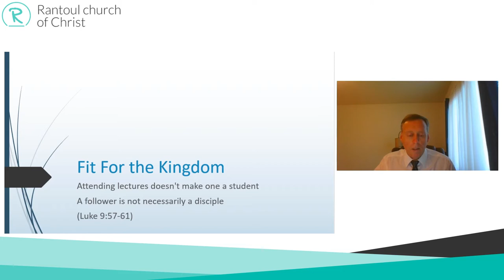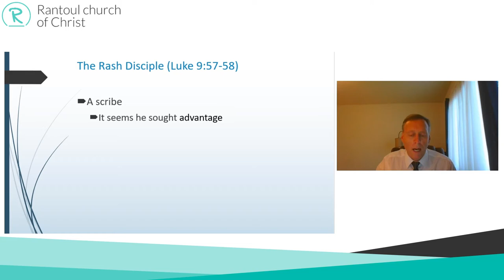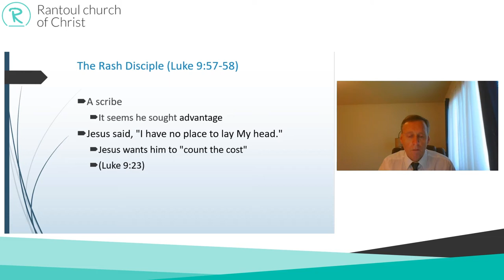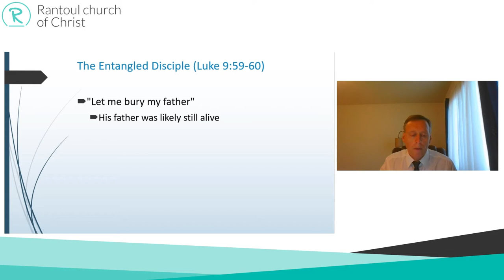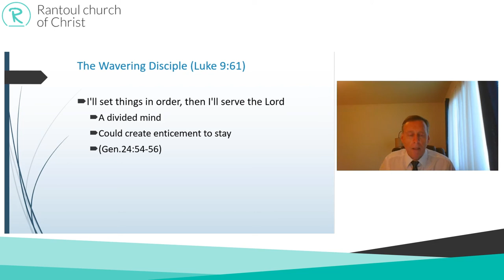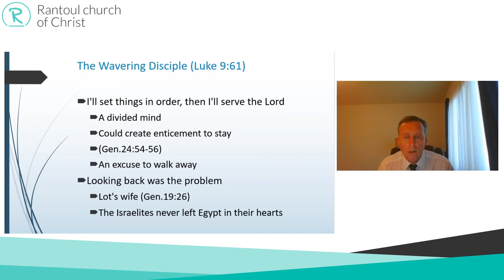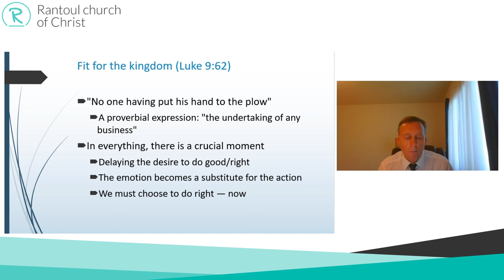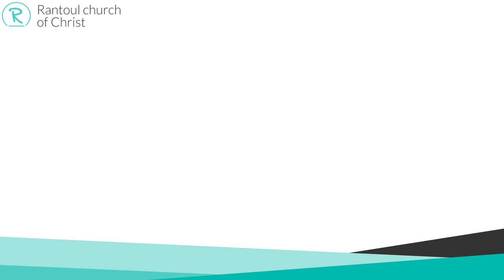Fit for the Kingdom | 8/16/20 Sermon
What are our reasons for seeking to follow Christ? What other commitments do we allow to stand in our way of wholehearted service? What other enticements do we allow to have first place in our hearts?